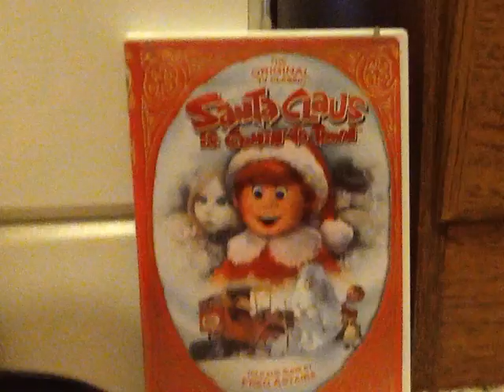AG Christmas ~AGSM~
This is my entry for kkollect's holiday contest. Thank you SO SO SO SO much for holding this!
This stopmotion I did ALL BY MYSELF, NO HELP! It took a whole afternoon, but it was worth it :-)